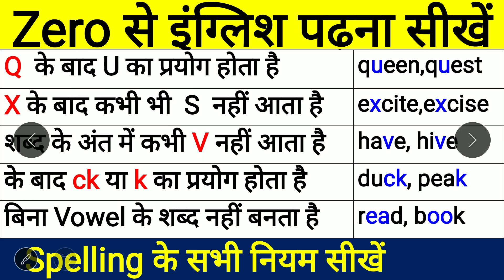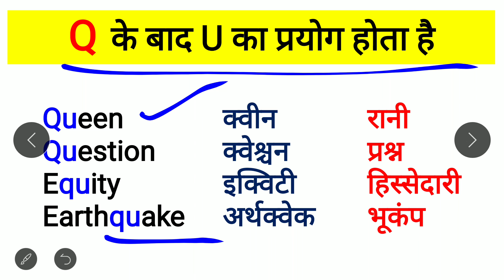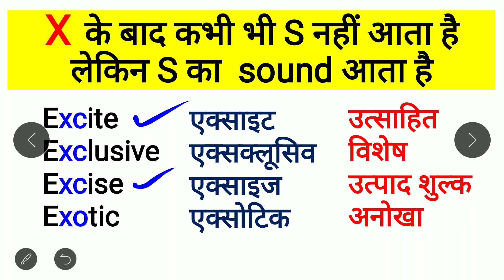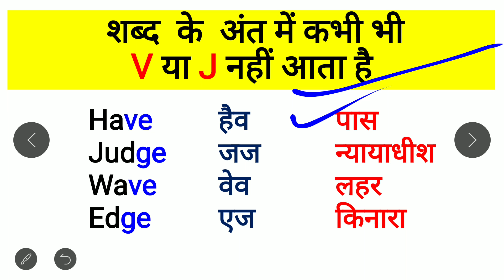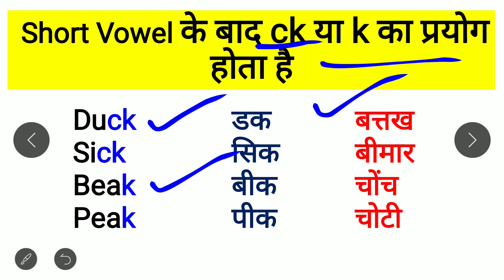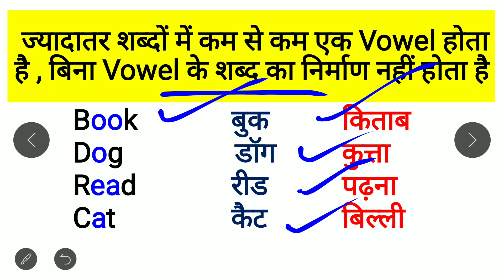Spelling Mistakes कैसे सुधारें ?/ Spelling Rules/ Spelling Mistakes in English/ Spelling Error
English Reading Practice by Priti mam
kya aap daily  English ki practice karna chahte hain , to ye ha daily Lesson. Now practice and learn.
Welcome to  @kijanikipathshala
अंग्रेजी बोलने, अंग्रेजी पढ़ने, अंग्रेजी लिखने तथा  संपूर्ण रूप से अंग्रेजी सिखने के लिए Mera English Teacher : Learn Reading & Speaking को सब्सक्राइब कर नोटिफिकेशन का 🔔जलूल से जलूल 🙂 दबाएं और जुड़ जाएँ भारत के सबसे Largest & Fastest Emerging Study Platform से  👍👍👍
  Mera English Teacher : Learn Reading & Speaking   provides both online & offline Classes, Study materials & Courses . We are leader in Spoken English .We vitally provide English Reading ,Spoken English Classes and English classes for all Competitive exams also English Classes for boards and English for Olympiads & other preparatory  exams.

You acknowledge that this Platform may be affected by faults or delays. Such faults or delays may be caused by factors, including technical issues with the performance or operation of our or another person’s software, equipment or systems, traffic or technical issues.We do not take responsibility for any loss or damage, however, caused (including through negligence), that you may directly or indirectly suffer in connection with your use of this Platform, nor do we take any responsibility for any such loss arising out of your use of or reliance on information contained on or accessed through this Platform.

how to learn english, read english